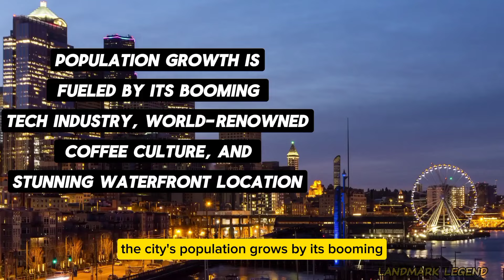10 FASTEST GROWING Cities in The United States in 2024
10 FASTEST GROWING Cities in The United States in 2024